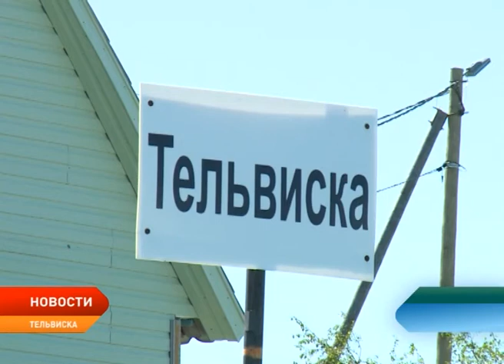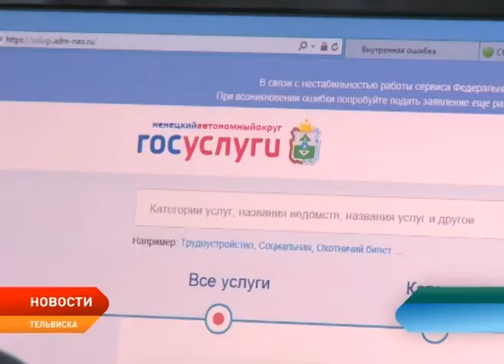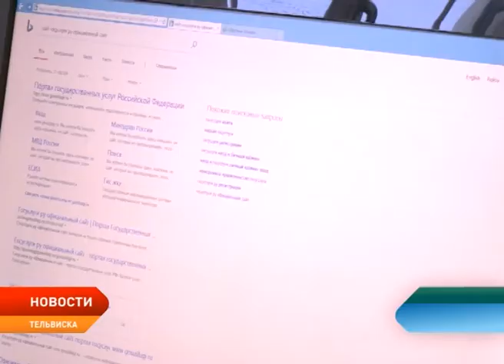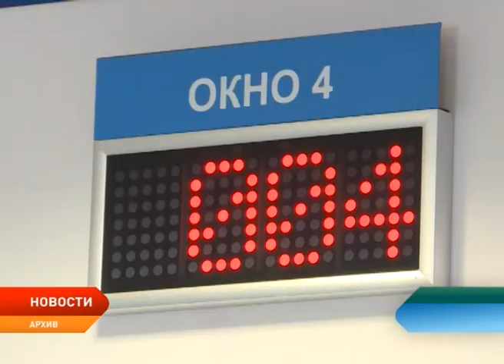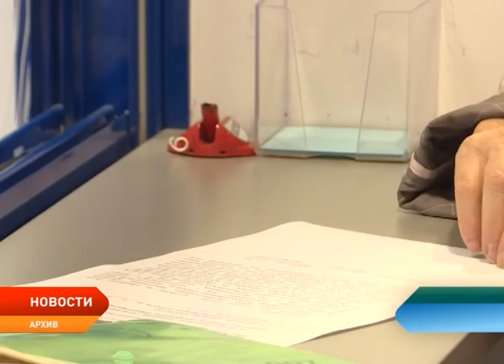В Тельвисочном офисе МФЦ увеличилось количество предоставляемых услуг населению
Почти пять лет назад в Ненецком округе начал работу многофункциональный центр предоставления государственных и муниципальных услуг. Обслуживание посетителей в тот период времени производилось только в Нарьян-Маре. Сегодня отделения МФЦ полноценно работают в 18 муниципалитетах. Так, например, в Тельвисочном сельсовете, с момента открытия окна многофункционального центра, количество наименований предоставляемых потребителям услуг увеличилось почти в 4 раза, а количество обращений - в 10 раз.